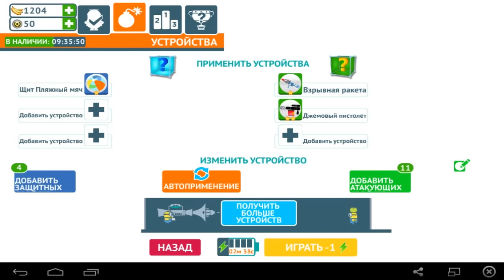Minion Rush Гонки Миньонов Игра на Андроид